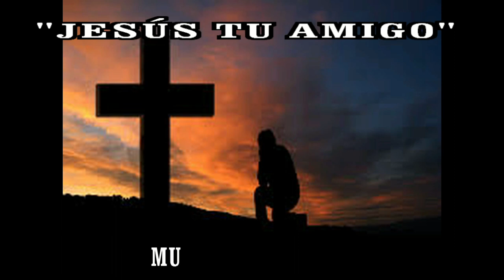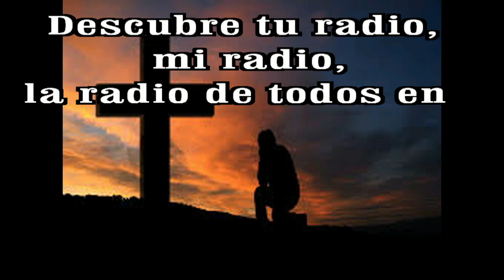GOTITAS DEL ESPIRITU SANTO AÑO 3 NUMERO 114 06dic